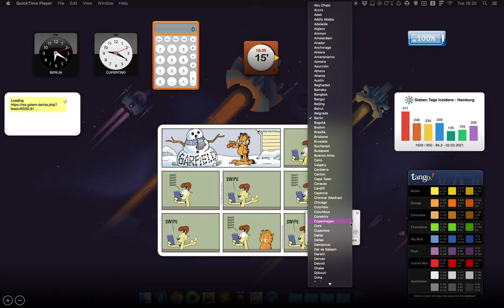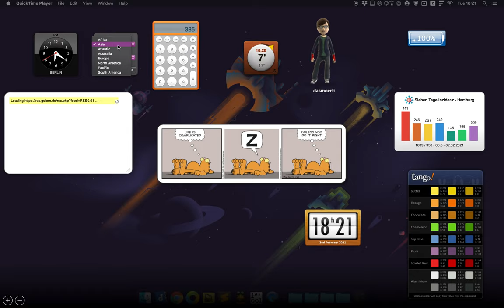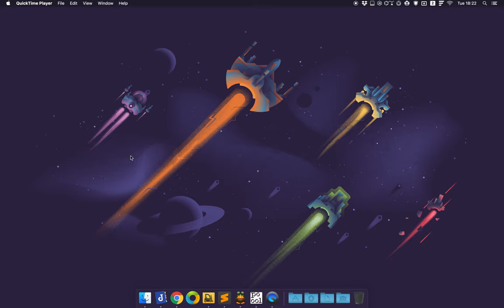Dashboard Widgets First Beta Demo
This is the first beta demo after writing ~2800 LUA lines and ~1300 Javascript lines of code. The Dashboard is running and displaying the widgets. They are all old widgets except the Seven Day Corona widget.

The widgets running here are:
- 2x Apple World Clock
- Apple Calculator
- Minutes
- Xbox Avatar
- Mini Battery Status
- RSS Reader (non functional, but resizing)
- Garfield Comic Display
- Seven Day Corona
- Flip Clock
- Tango Color Palette

0:00 Open Dashboard
0:06 Garfield
0:15 Flip Clock
0:38 Garfield
0:43 Seven Day Corona
0:48 Tango Color Palette
0:53 Mini Battery Status
1:00 Xbox Avatar
1:04 Minutes
1:09 Apple Calculator
1:15 Apple World Clock
1:41 RSS Reader
1:47 Apple World Clock
1:58 RSS Reader
2:03 Dashboard unloading
2:16 Dashboard loading
2:23 Apple World Clock
2:34 RSS Reader
2:44 Garfield
2:53 Minutes